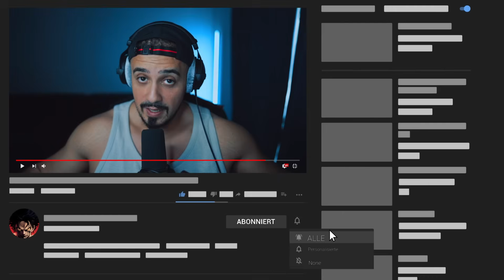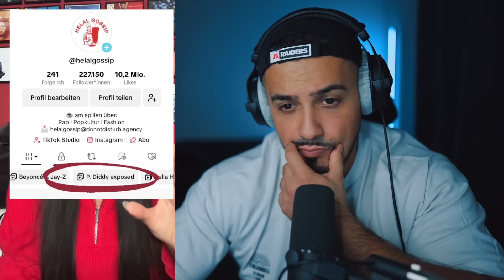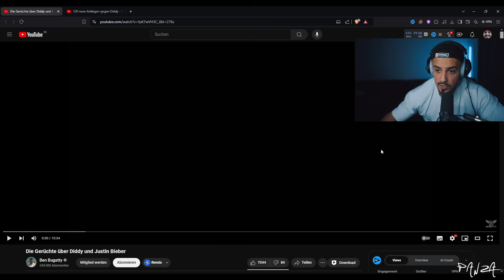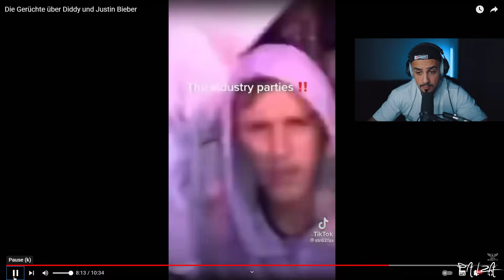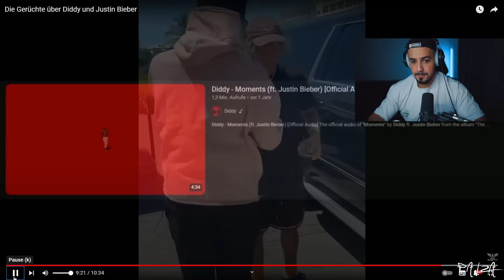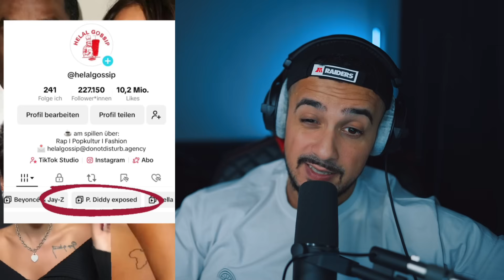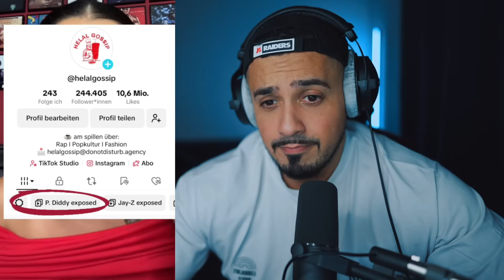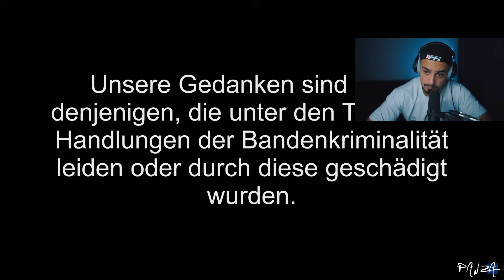P Diddy news 120 neue Anklagen - Opfer erst 9 Jahre alt? Schockierende Gerüchte um Justin Bieber!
P Diddy news und Justin Bieber. 120 neue Anklagen und Opfer, die erst 9 Jahre alt sind? Was steckt wirklich dahinter? Finde es heraus!
P Diddy's Shocking 120 New Charges EXPOSED!
💬 **Teilt uns eure Gedanken in den Kommentaren mit!** Wir freuen uns auf eure Fragen und Feedback!